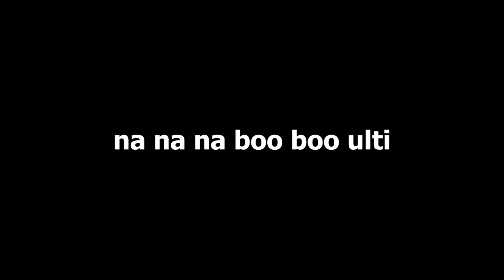Yuji and Gojo's dumb experience in Strongest Battlegrounds.